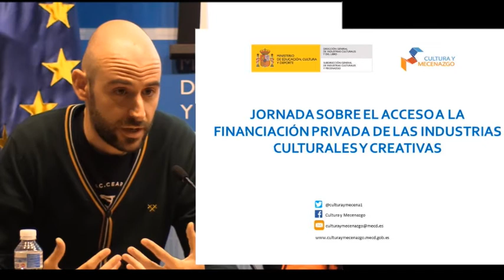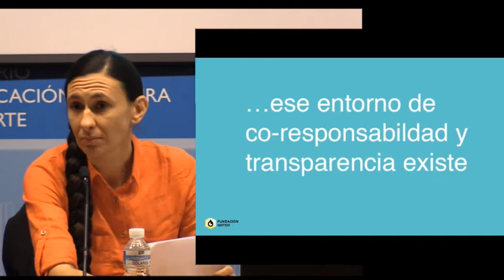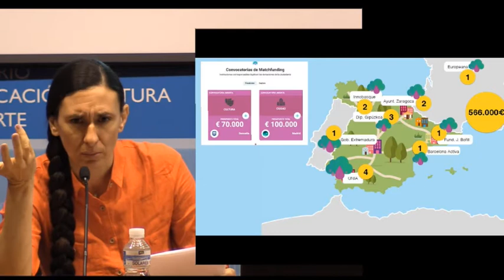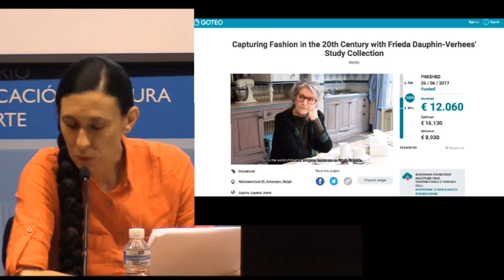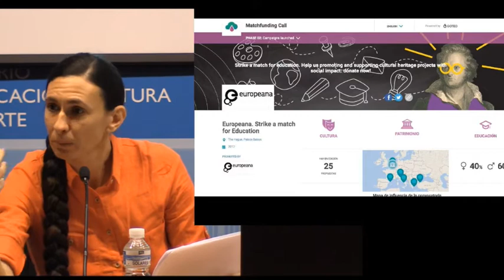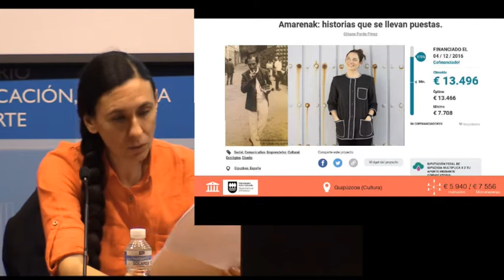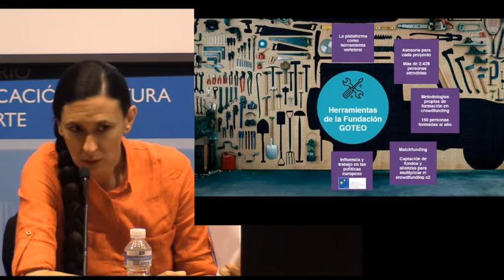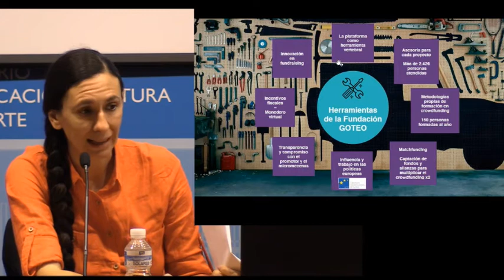Jornada sobre Acceso a la financiación privada de las Industrias Culturales y Creativas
Mesa 1. Financiación de la cultura a través de las plataformas de crowdfunding.
Con la participación de Jonàs Sala (Verkami), Antonio Lama (PatrocinaM), Susana Noguero (Goteo) y Ana Zabalegui (Mecenalia). Modera Néstor Nongo (MCD).